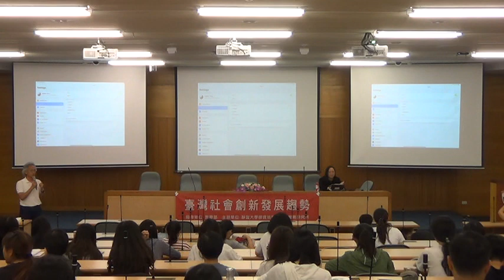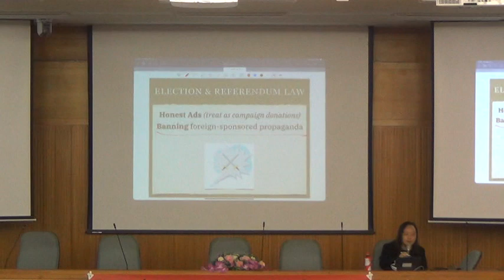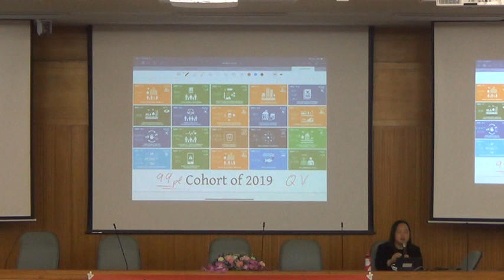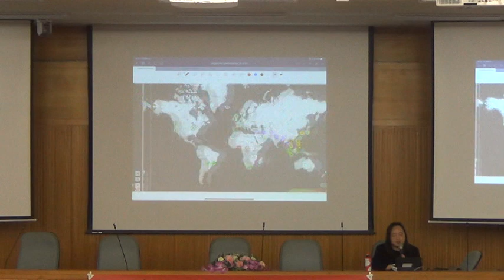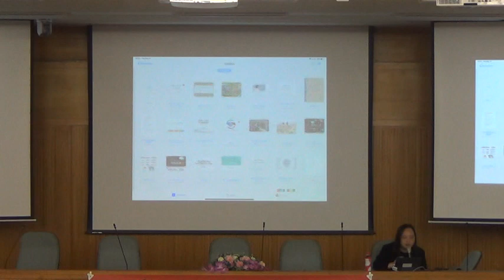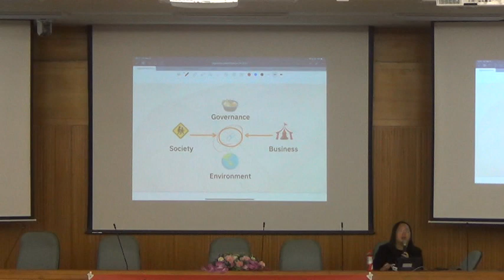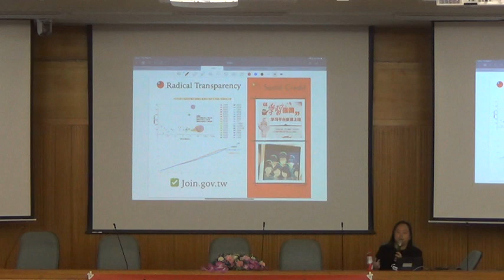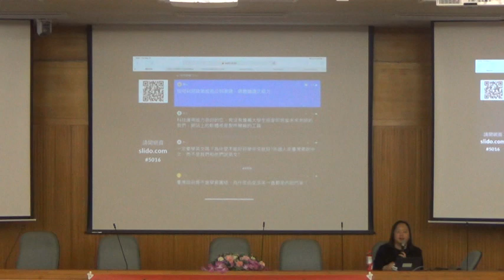2019-05-16 唐鳳於靜宜大學演講